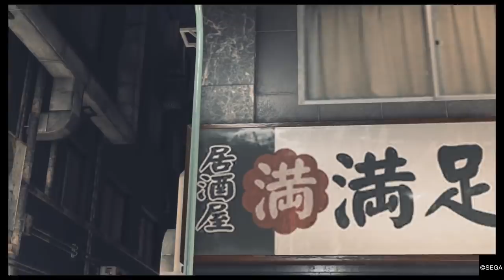PS4 ジャッジアイズ：女性社員をすくえ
BAR テンダーから受けられる サイドケース　サブイベント